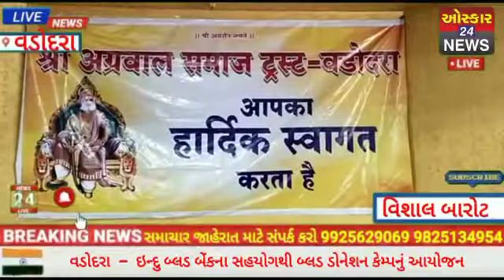અગ્રવાલ સમાજ ટ્રસ્ટ,યુવા સંઘ,CA, ICSI,વડોદરા ICMAI દ્વારાબ્લડ બેંકના સહયોગથી બ્લડ ડોનેશન કેમ્પ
Oscar News Pvt. Ltd.
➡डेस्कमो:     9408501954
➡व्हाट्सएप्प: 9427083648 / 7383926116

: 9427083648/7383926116